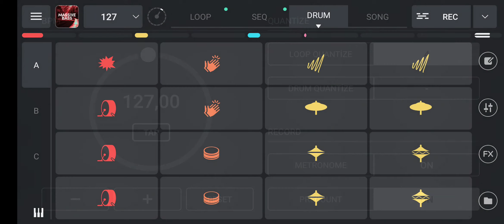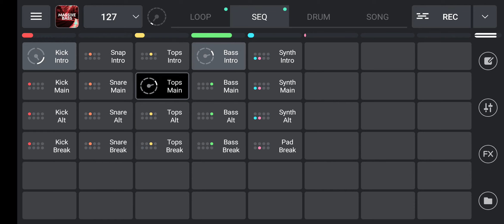DJ Aldar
Remixlive